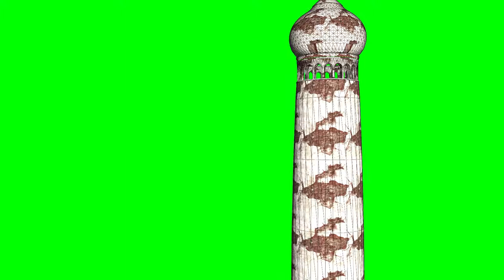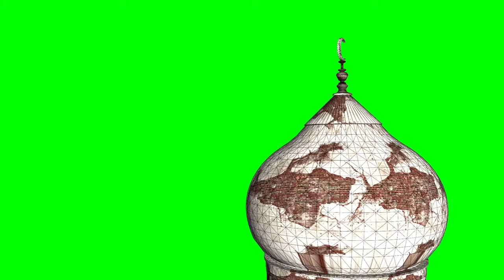Download footage on a green background (chromakey)/Old building on a green screen, mosque.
Allenjoy Hromakey Green screen background chromakey muslin backdrop for video Customized Size Professional Photo Lighting Studio